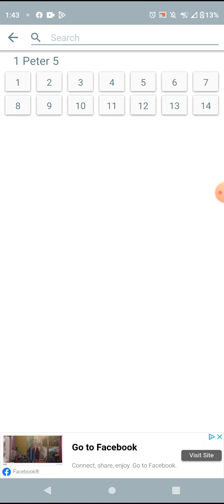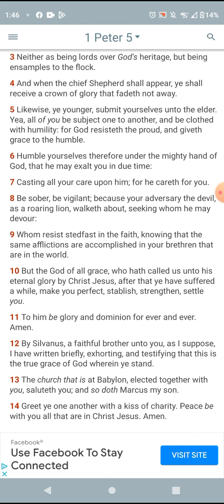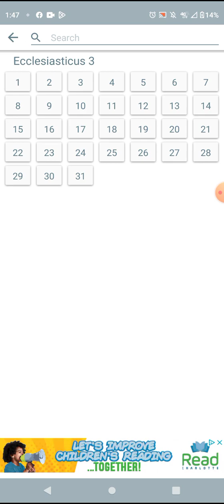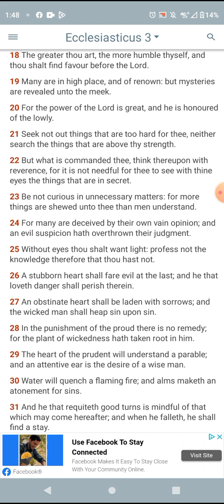JUDGING YOUR BROTHERS | BE CAREFUL (LAMB BACK)